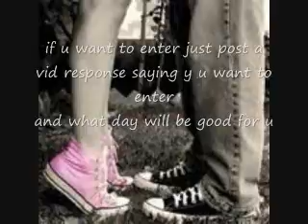MY COLLAB CHANNEL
YePpIe